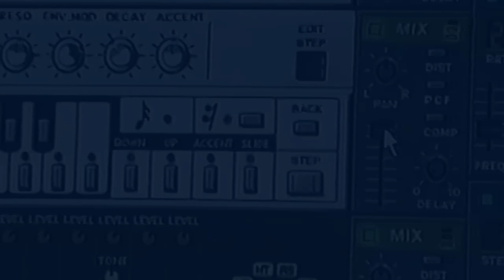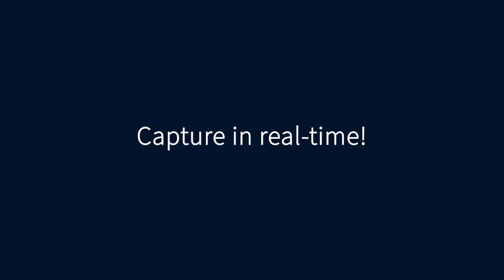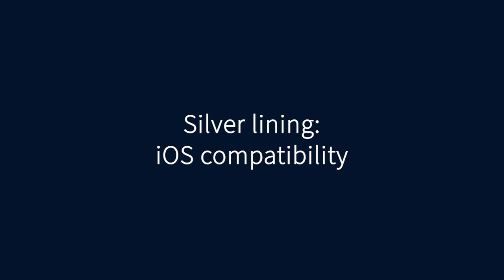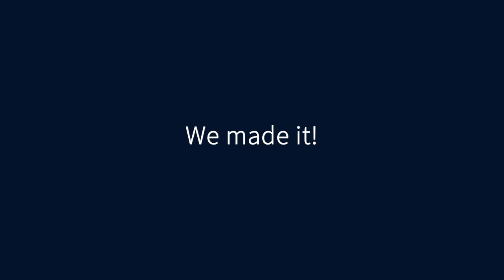🕰️ "ThrowbackTime" 🌐 Episode 2: "When innovation unfolds …"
Welcome to Episode 2 of our captivating documentary series! In this part, two visionary minds share how their paths first crossed at the iconic Cebit conference in the late 90s and how that led to a groundbreaking collaboration in the digital video landscape.🎥
🚀 Don't miss out - valuable insights about the tech and start-up world guaranteed🌟